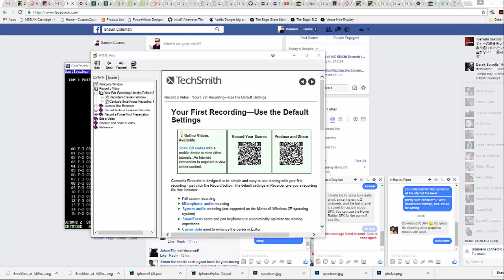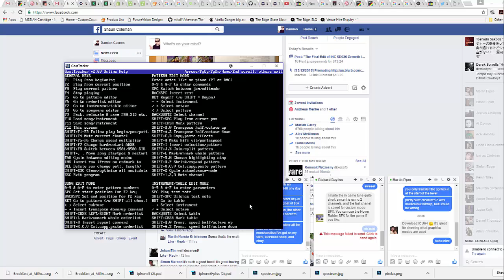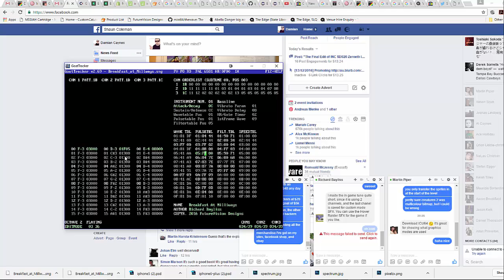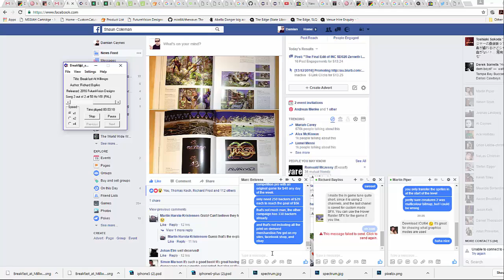BREAKFAST @ MILLIWAYS Title Music Goattracker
Here's a work in progress preview of the title tune for BREAKFAST @ MILLIWAYS, by the very talented Mr. Richard Bayliss, he sure has come along way in a decade!